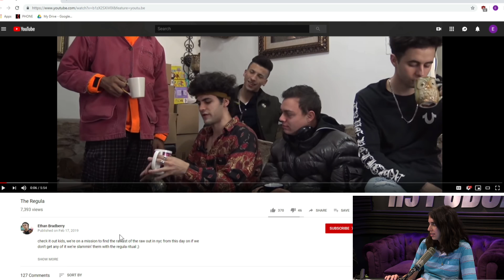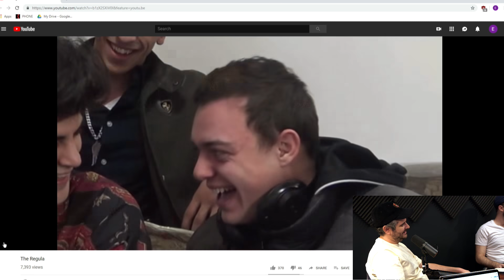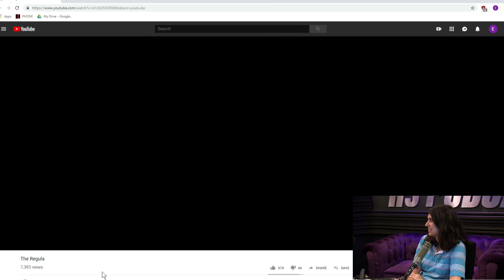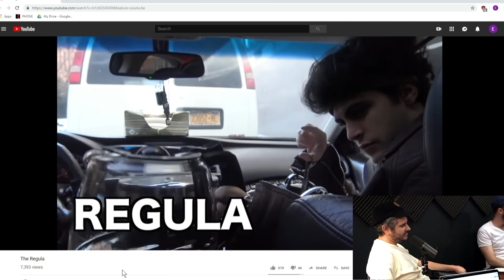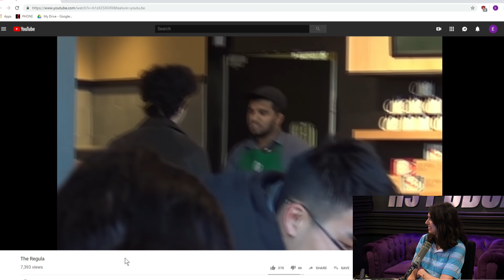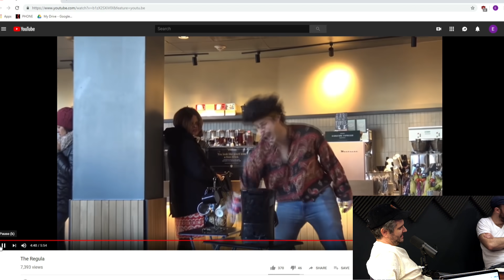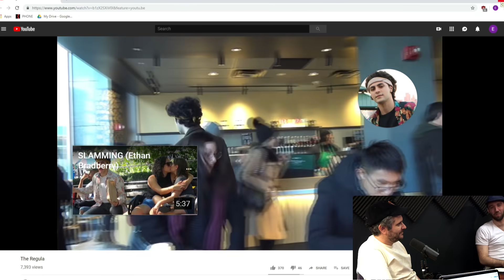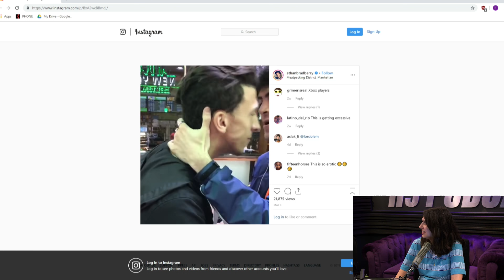Ethan Bradberry's Smash New Hit